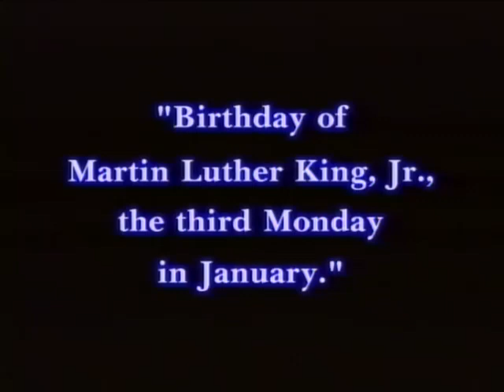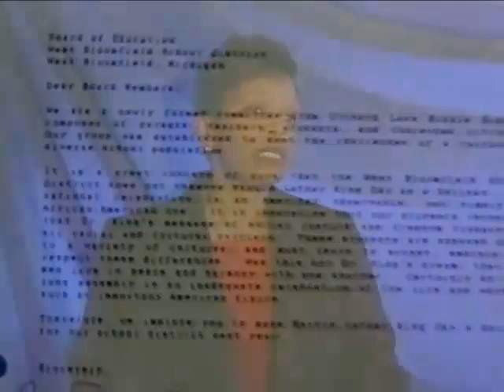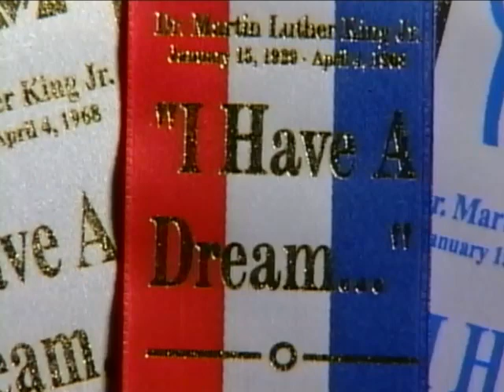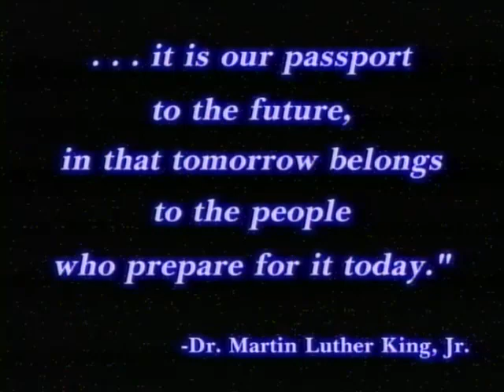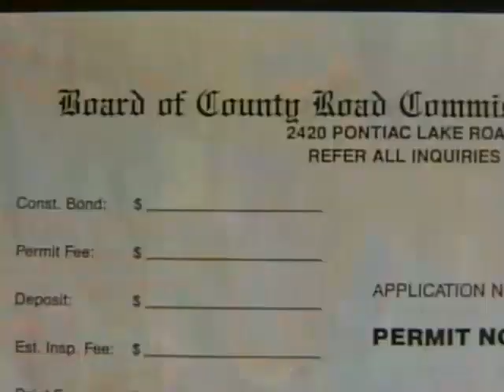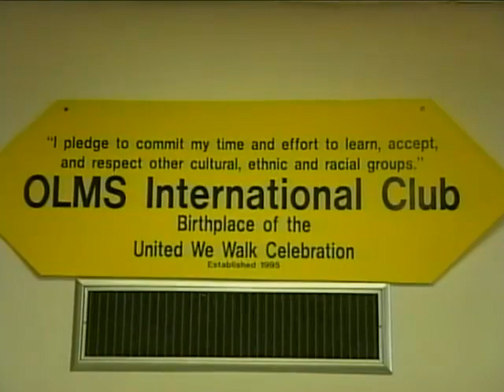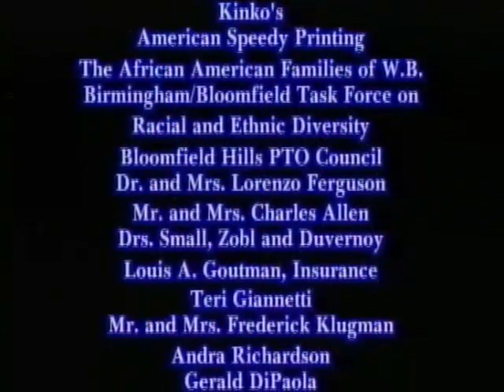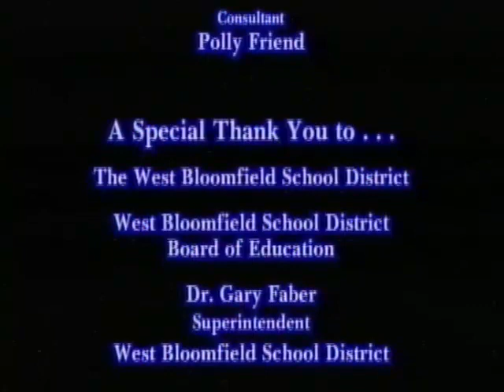United We Walk 10th Anniversary Documentary/ History (2004)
United We Walk
Dr. Martin Luther King, Jr. Event
West Bloomfield, Michigan
30 Minute Documentary/History

Produced for 2004 / 10th Anniversary of United We Walk
2004 National Telly Award Winner